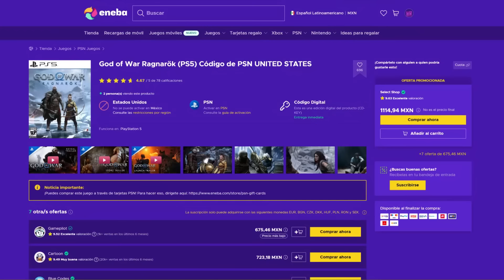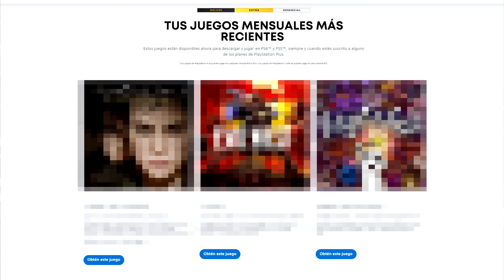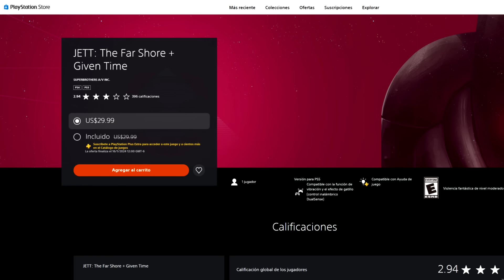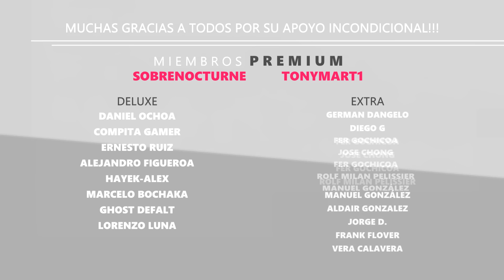PS Plus suma 14 juegos con un valor de casi $500 en Enero 2024